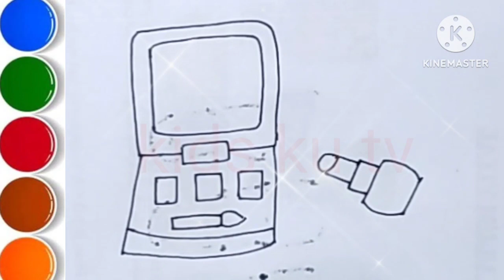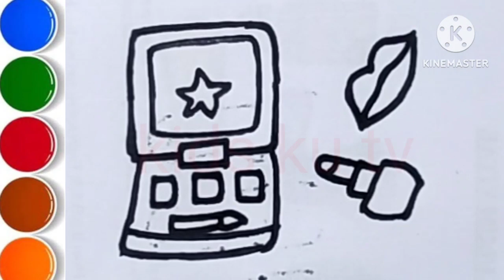makeup set drawing painting and colouring for kids,toddlers,how to draw makeup set drawing,kids art